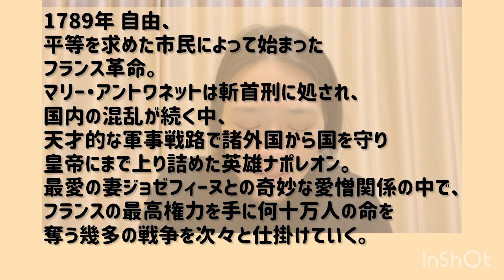トレンド映画ネタバレ駄話「ナポレオン」・アウステルリッツの戦いシーンがきれい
あらすじ
1789年 自由、平等を求めた市民によって始まった
マリー・アントワネットは斬首刑に処され、国内の混乱が続く中、天才的な軍事戦咯で諸外国から国を守り
皇帝にまで上り詰めた英雄ナポレオン。
最愛の妻ジョゼフィーヌとの奇妙な愛憎関係の中で、フランスの最高権力を手に何十万人の命を奪う幾多の戦争を次々と仕掛けていく。
冷酷非道かつ怪物的カリスマ性をもって、ヨーロッパ
大陣を勢力下に収めていくが一-フランスを守るための戦いが、いつしか侵路、そしてく征服へと向かっていく。

普段はエステティシャンやってます
映画批評や考察はしてません。無駄話してます。

映画は好きな方だけで詳しくないです
点数もつけません
フィルマークス

映画以外にもいろいろ駄話あげてます